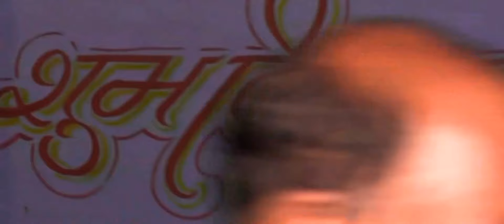रीवा जिले का गजब का खूबसूरत बघेली शादी डांस वीडियो रीवा शहर मध्य प्रदेश रीवा जबरदस्त बघेली डांस